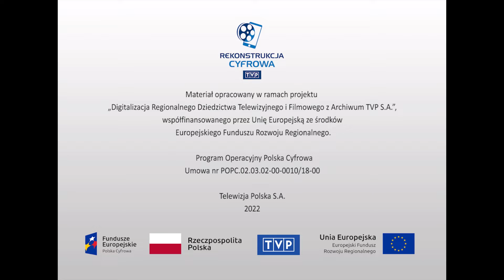Sztuki plastyczne i użytkowe - "Finał"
Audycja kończąca cykl spotkań telewizyjnych z profesorem Wiktorem Zinem, zatytułowanych „Kalendarz polskiego pejzażu”. Podsumowanie mijającego roku, prezentacja reprodukcji akwareli wykonanych przez drukarnię Domu Słowa Polskiego w Warszawie. Zmieniające się pory roku widoczne na kolejnych akwarelach. Wsie i przysiółki, sianokosy i półkopki, jesienne chmury, zaorany łan ziemi, pastusze ogniska przy starej alei drzew, słoneczniki zważone pierwszym mrozem, akwarela z wnętrza lasu. Profesor Zin mówi o przyświecającej tej audycji idei popularyzacji piękna, które nas otacza i informuje o zakończeniu aukcji, mającej na celu gromadzenie funduszy na budowę Centrum Zdrowia Dziecka.